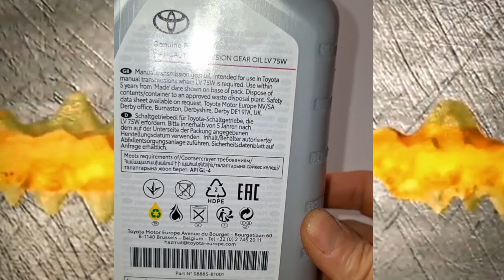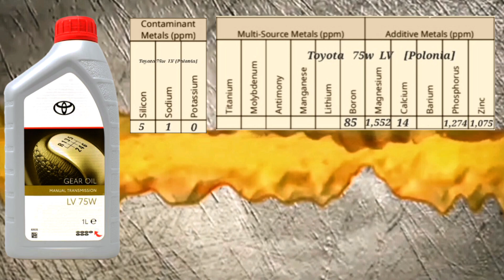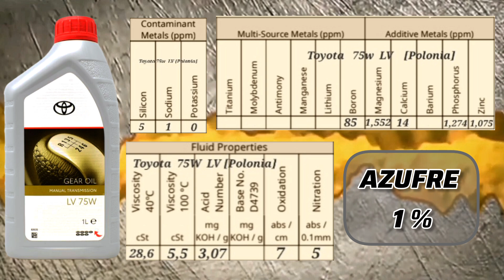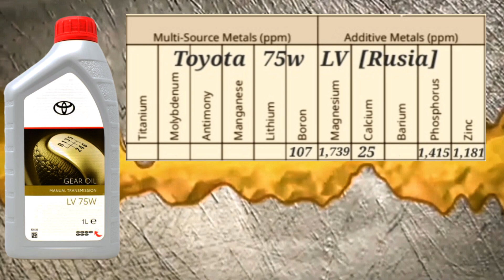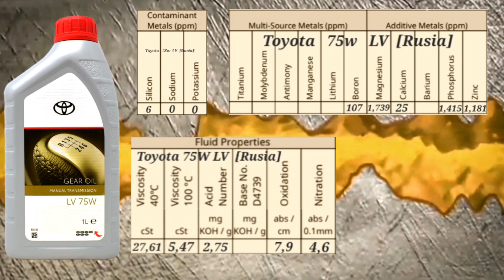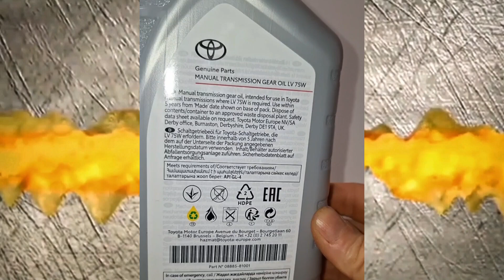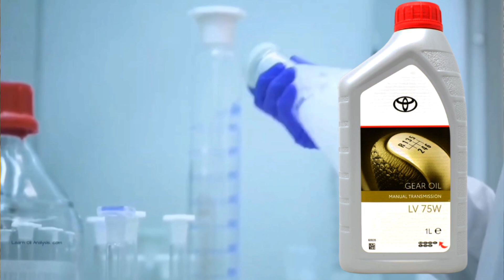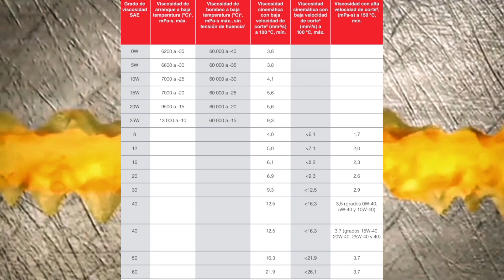Aceite de Caja de Cambios TOYOTA 75W LV , Api GL-4 ¿Una Locura? [ Análisis Virgen ]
Aceite de ultra baja viscosidad pero cargado de zddp y magnesio que es aditivo antidesgaste y no detergente neutralizante en este caso

Toyota 75w  LV API GL-4